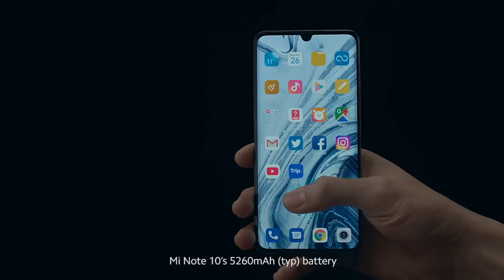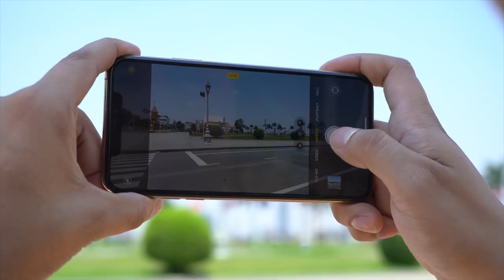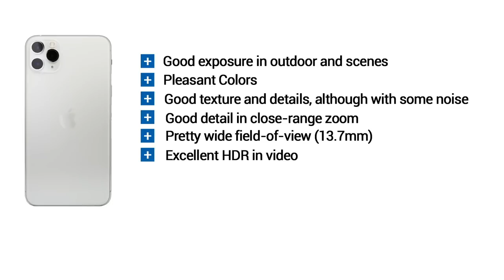Cambo Update+​ : ម៉ូតូ Aston Martin, Xiaomi Mi Note10 ចេញជាផ្លូវការ, ពិន្ទុកាមេរ៉ា iPhone 11 Pro Max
កម្មវិធី Cambo Update+ ដែលចេញនៅថ្ងៃទី 13 ខែ វិច្ឆិកា ឆ្នាំ 2019!

- Xiaomi Mi Note 10 ចេញផ្លូវការ មានកាមេរ៉ាក្រោយ 5 គ្រាប់ មួយគ្រាប់ទំហំ 108MP ជាមួយឈីប Snapdragon 730G